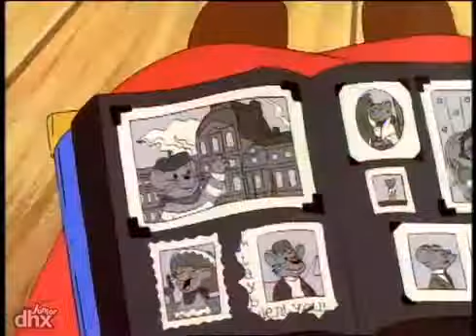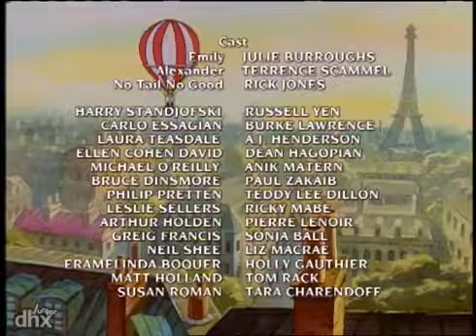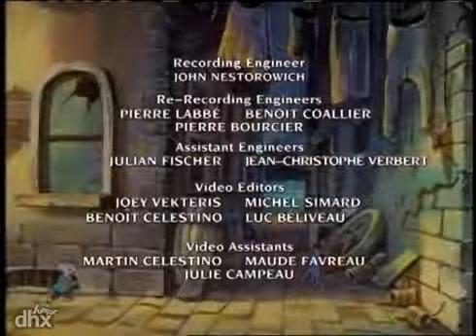The Country Mouse and the City Mouse Adventures 107 - The Mouse-o-taur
When Emily and Alexander go to visit their cousin Nikos in Crete they discover trouble at an excavation site.